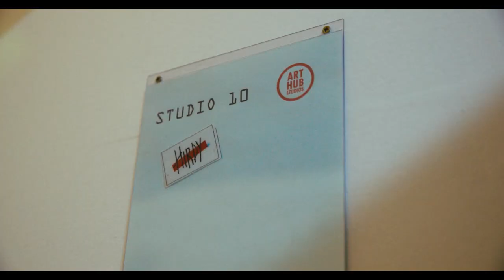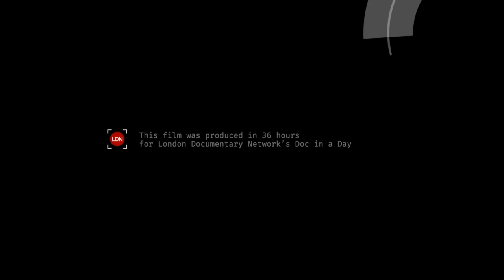Energised Threads | Doc in a Day theme 'Energy'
Crew: Dan Tuerner, Edward Lomas, Eleanor Humphrey, Cam Griffiths, Karina Sarkisyan, Sam Paul Toms

'Doc in a Day' is a film competition where both new and experienced film makers come together to create short documentary films in 36-hours.

Instagram.com/londocnet
Facebook.com/LondonDocumentaryNetwork
Twitter.com/LonDocNet

Londondocumentarynetwork.com